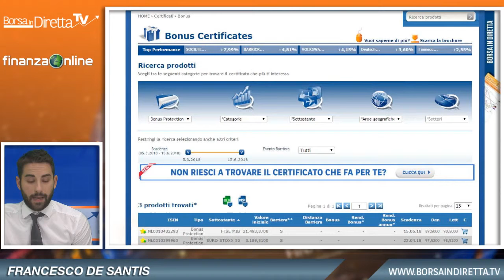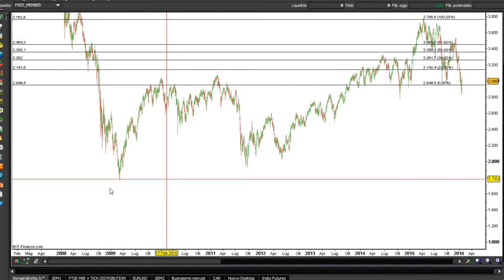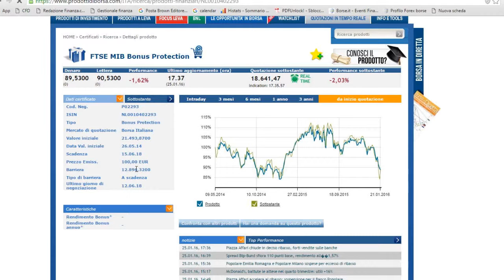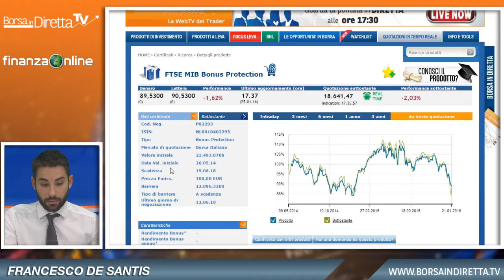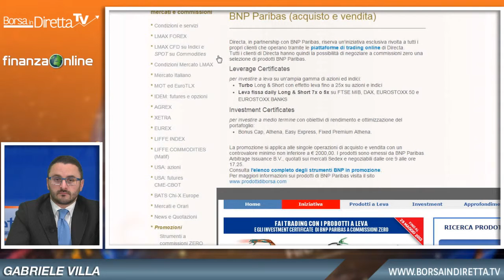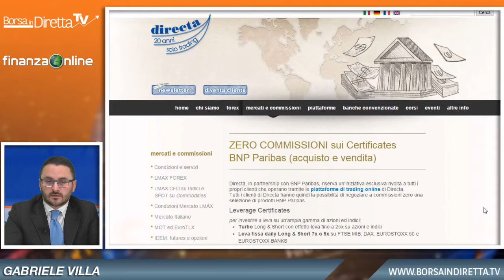Borsaindiretta.tv del 25.01.16 - Intervento di Francesco De Santis e Gabriele Villa di Directa